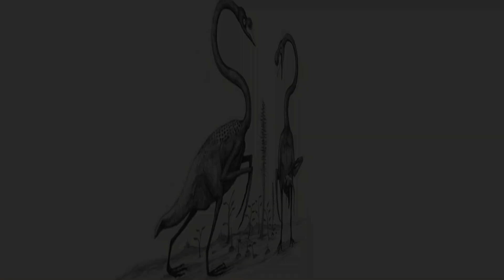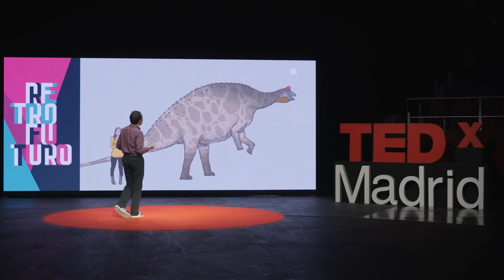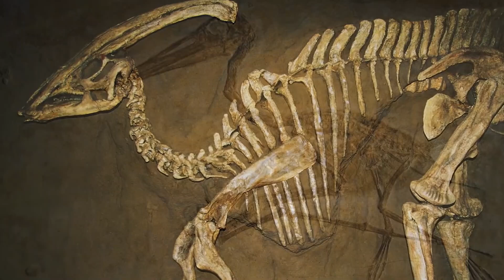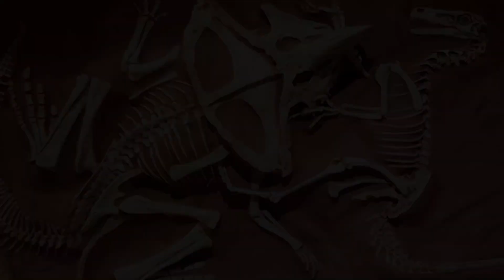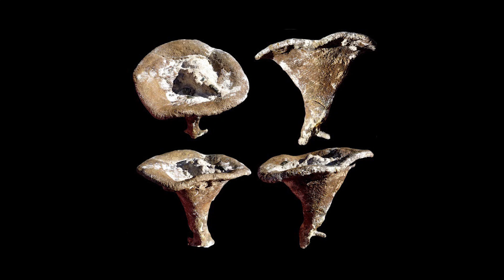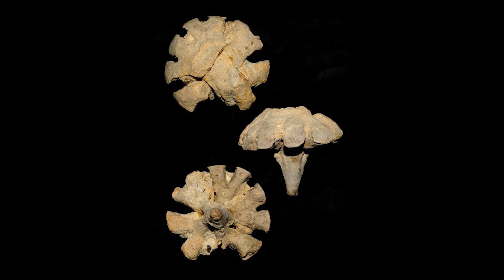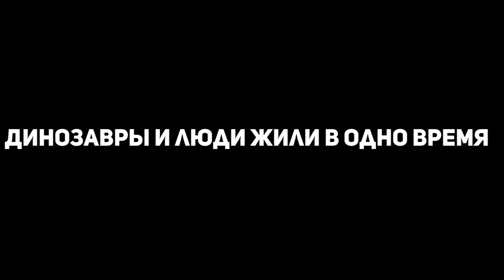Динозавры и люди жили в одно время.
Вопиющие случаи несоответствия официального взгляда на жизнь и смерть динозавров.

Всем нам ещё со школы внушили, что динозавры вымерли миллионы лет назад, что это какая-то невообразимая древность.
Допустим. Тогда как объяснить следующий пассаж. В 1920-х палеонтолог и писатель Иван Ефремов описывал свою экспедицию в казахские степи такими словами: «Целый день лошадь шла по бесчисленным костям динозавров». Кости покрывали территории в десятки километров. Прошло пятьдесят лет, исследователи отправились в казахские степи, но кладбище динозавров было утрачено, было найдено ничтожно-малое количество описанного Ефремовым. Но подождите, почему древние города, которым якобы всего-навсего 2 тысячи лет, опускаются под землю на несколько метров, а останки динозавров возрастом 68 миллионов лет продолжают лежат в песках, которые каждые несколько сотен лет меняют свой ландшафт? Почему пирамиды Египта и сфинкс были засыпаны (второй был засыпан почти по горло), а кости динозавров не оказались как минимум на глубине нескольких десятков метров?
Если динозавры вымерли миллионы лет назад, то как объяснить удивительную сохранность органики. Вот лишь несколько таких новостей:
“Британские учёные заявили об обнаружении красных кровяных клеток и коллагеновых волокон в кости динозавра”.
“Найденные останки динозавров содержали живые клетки… Во время изучения фрагмента кости динозавра были замечены красные тельца, которые были похожи на кровяные. Невероятно: ведь органические клетки не выживают после окаменения тканей. После серии проведенных испытаний ученые отметили, что найденные образования оказались кровяными тельцами тираннозавра…Клетки были подвержены на воздействия антител, которые нацелены на особый животный белок... В нашем случае клетки отреагировали также как и от птичьих остеоцитов, то есть клеток костной ткани птиц.” Вдобавок, были найдены клетки коллагена.  Что это за окаменелость такая, в которой до сих пор находят неустойчивые кровяные, костные, коллагеновые клетки?